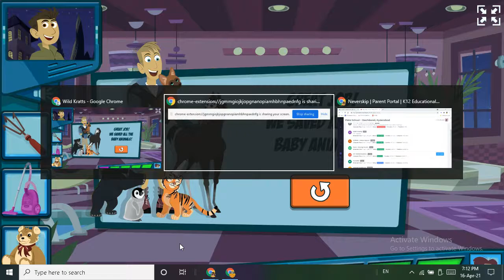PBS Kids Wild kratts Baby animal Rescue